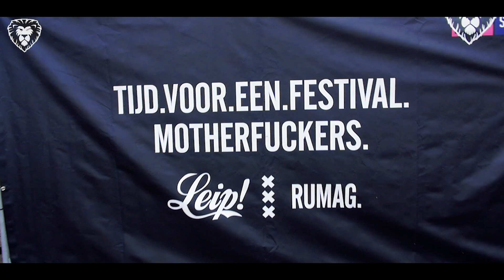LEIP XXX RUMAG 2018 - Official Aftermovie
It was amazing once again! Enjoy the video and see you next year!